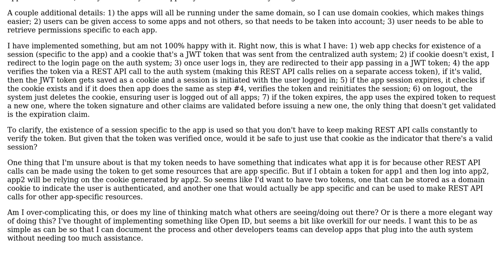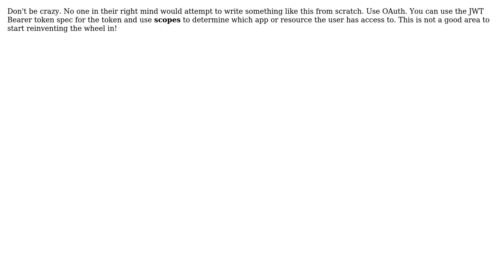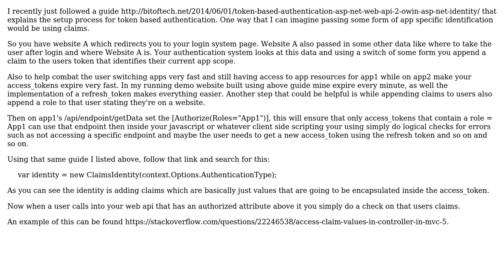Software Engineering: Implementation of single authentication point (2 Solutions!!)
Software Engineering: Implementation of single authentication point

With thanks & praise to God, and with thanks to the many people who have made this project possible! | Content (except music & images) licensed under CC BY-SA | Music | Images & others | With thanks to user Rocket04 user RibaldEddie user Bailey Miller and the Stack Exchange Network Trademarks are property of their respective owners. You are responsible for your own actions.